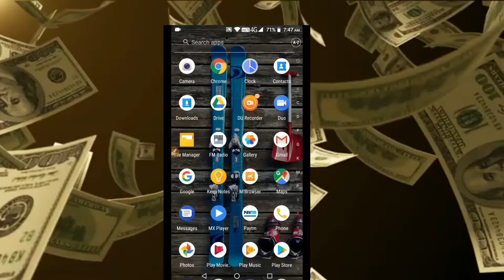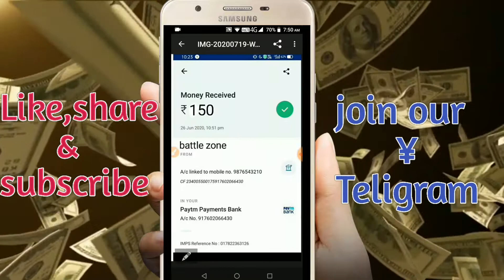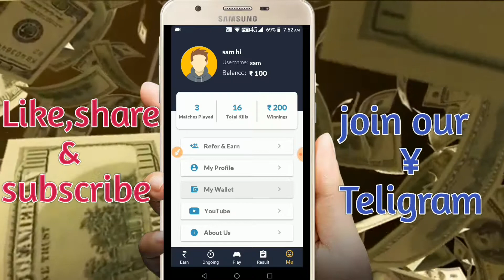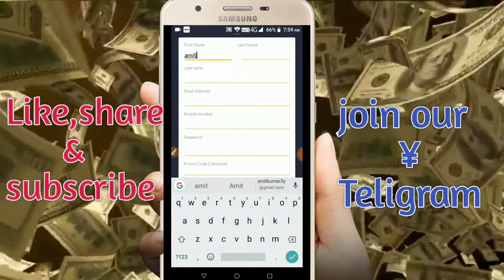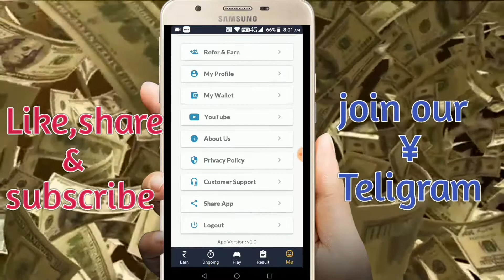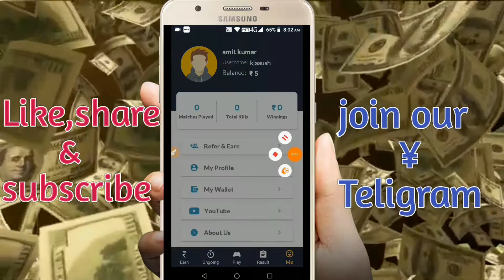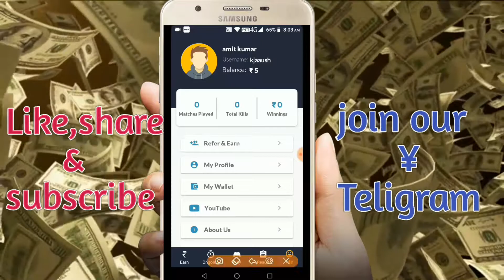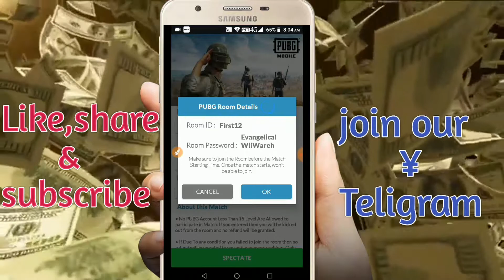Top 3 Pubg Mobile Lite Tournament App Free Entry 2020 | How To Earn Money By Playing Pubg Lite💰🤑🔥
About This vedio =hello dosto to kese hai aap log dosto aaj ki vedio me mne aapko best pubg lite tounament application ke bare me btaya hai jisme ek cashback ka offer nikal kr aa rha h iss application me Apko first deposit krne pe 50% ka cashback milta h + mai apke ek promo code duga jisse aapko sign up krte hi 10rs mil jayege or mne iss vedio me live withdrawal krke v aapko dikhaya h ki application payment deti h ya nahi deti to dosto iss vedio ko end tk dekhiye ga bina skip kiye or agr aap channel pr nye ho to channel ko subscribe jrur kr le thanku

Dosto aap is video ko dekhiyega or achii lge to like kijiyega share kijiyega. age aapka koi sawal hai to aap mujhe comment me puch sakte hai. mai aapke comment is reply dene ki puri koshish kruga...

Vedio Related topic

best earning app for pubg
best earning app for pubg royal
pass
best earning app for pubg lite
best earning app for pubg mobile
tournament
lite
best earning app for pubg lite bc
best earning app for pubg in
pakistan
best pubg lite tournament app
best pubg lite tournament app free
entry
2020
best pubg lite tournament app to
earn money free entry
telugu
entry telugu
top pubg lite tournament app
best pubg mobile lite tournament
app free entry
app
best pubg lite free tournament app

 Dosto is channel pr aapko mobile tricks, game tips&tricks,
Android aap review, Adventures and interesting blogs, skin care se related vedios hindi me dekhne ko milti rhegi.